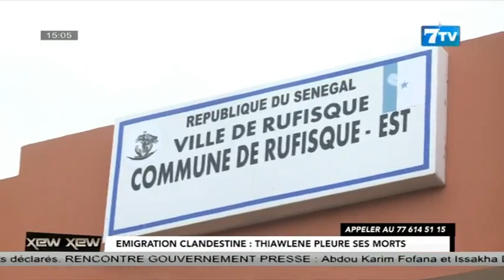🔴XEW-XEW- ÉMIGRATION CLANDESTINE: THIAWLENE PLEURE SES MORTS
🔴XEW-XEW DU MARDI 24 JUILLET 2023

7TV est une chaîne généraliste qui exploite l'infotainement avec un accent particulier sur l'information.